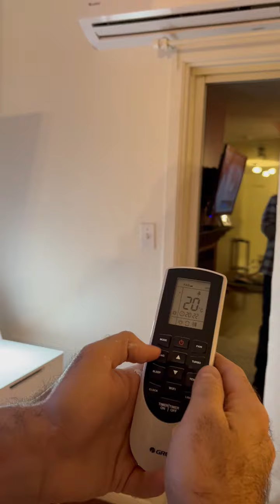AC/Heat Pump Instructions